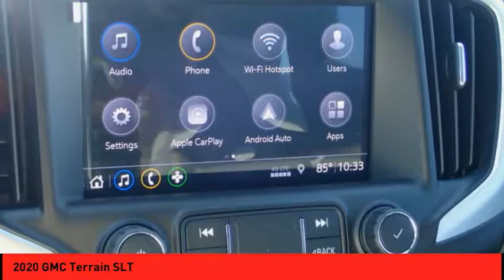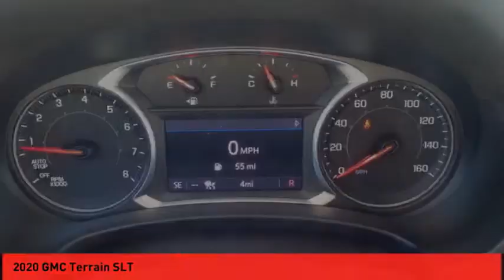2020 GMC Terrain St. Peters MO 50891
2020 GMC Terrain SLT

This Ebony 2020 GMC Terrain SLT might be just the SUV for you.  This SUV is one of the safest you could buy. It earned a crash test rating of 5 out of 5 stars.  It has a dazzling ebony exterior and a jet black interior.  Call today to test it out!  * After market Equipment may not be reflected in the price above **Price does not include $199 painted pinstripe were applicable, Processing fee of $199, Tax, Title or License.